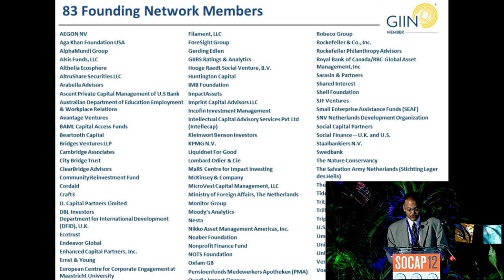Greetings from the Global Impact Investing Network - Luther Ragin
Luther Ragin, Chief Executive, Global Impact Investing Network (GIIN)

An update from Luther Ragin on the GIIN's progress over the last year, and some exciting new developments.

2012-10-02